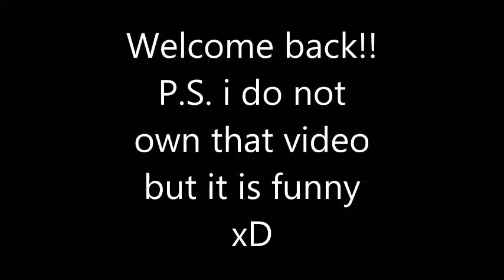pokemon blue ep. 3 caterpie strikes!!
hello i am back for making videos so enjoy this episode and i might change all the games into only 1 topic pokemon! so enjoy